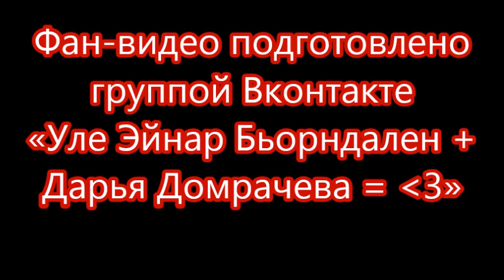Дарье Домрачевой (песня от болельщиков)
Поет - Мария Гиркина.
Слова - Любовь Малинина.
Фан-видео подготовлено группой Вконтакте
«Уле Эйнар Бьорндален + Дарья Домрачева = любовь»